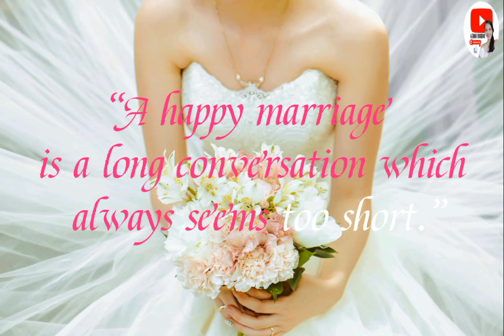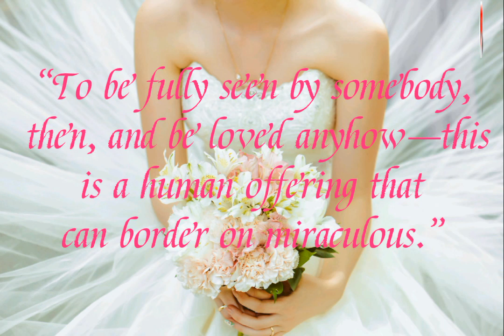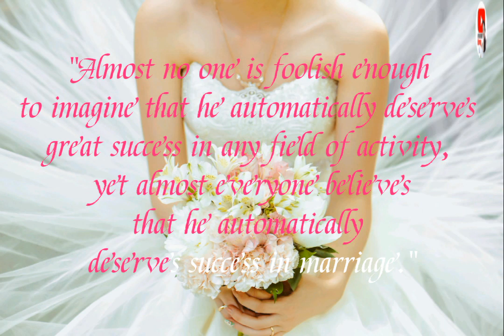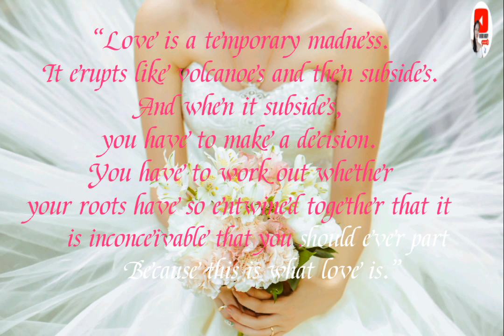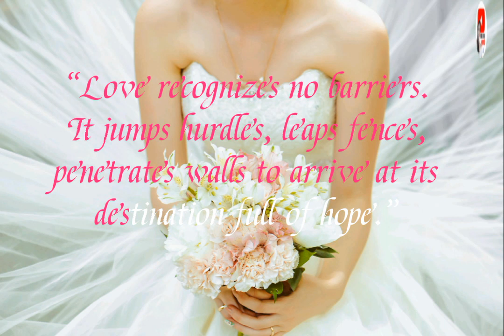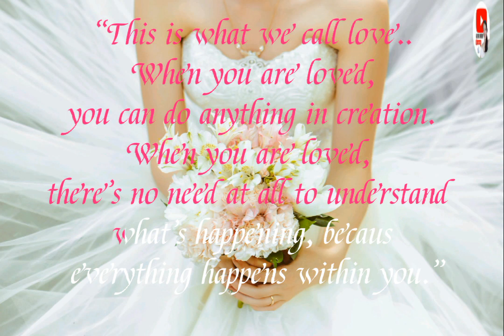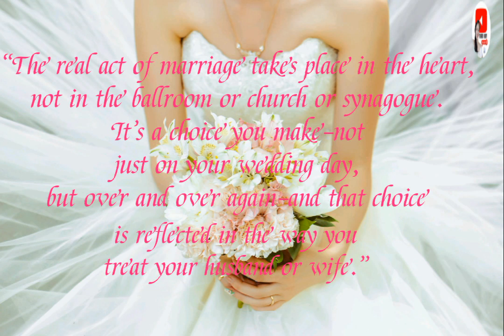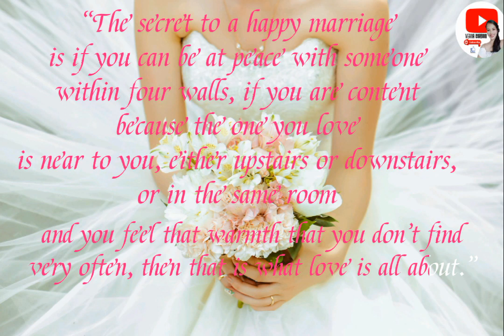QOUTES AND MESSAGES ABOUT MERRIAGE || LOVE SONGS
This video is made for song cover purposes only.